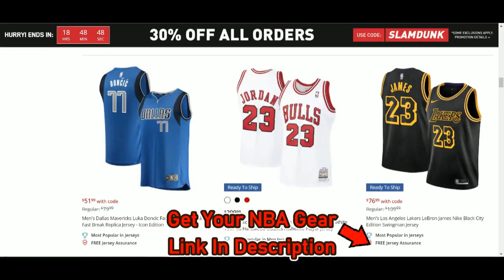[NBA] Nikola Jokic Highlights | Lakers @ Nuggets (05/18/2023) | NBA Regular Season